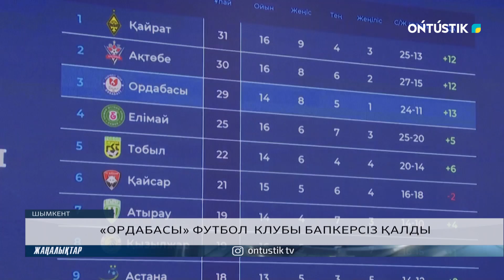«ОРДАБАСЫ» ФУТБОЛ КЛУБЫ БАПКЕРСІЗ ҚАЛДЫ